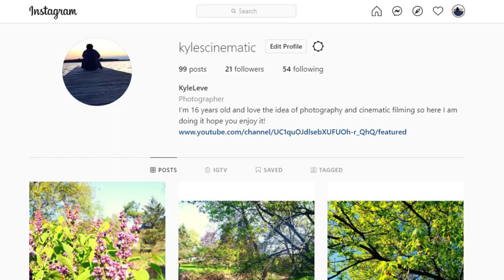A Trip Through The Forest Cinematic